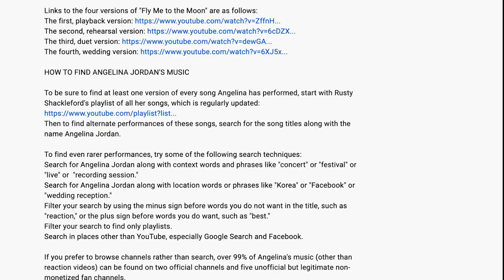Angelina Jordan Reactions A-Z #32: "Goodbye Yellow Brick Road" by Elton John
A review of Angelina's performance of the Elton John song "Goodbye Yellow Brick Road" on America's Got Talent. I also briefly discuss a mashup of her and Sara Bareilles singing this song.

This is #32 in a series of reviews and reactions to all 132 Angelina Jordan songs that are in the alphabetical compilation that superfan Rusty Shackleford put together. Link to his compilation

HOW TO FIND ANGELINA JORDAN'S MUSIC

To be sure to find at least one version of every song Angelina has performed, start with Rusty Shackleford's playlist of all her songs, which is regularly updated
Then to find alternate performances of these songs, search for the song titles along with the name Angelina Jordan.

To find even rarer performances, try some of the following search techniques:
Search for Angelina Jordan along with context words and phrases like "concert" or "festival" or "live" or  "recording session."
Search for Angelina Jordan along with location words or phrases like "Korea" or "Facebook" or "wedding reception."
Filter your search by using the minus sign before words you do not want in the title, such as "reaction," or the plus sign before words you do want, such as "best."
Search in places other than YouTube, especially Google Search and Facebook.

If you prefer to browse channels rather than search, over 99% of Angelina's music (other than reaction videos) can be found on two official channels and five unofficial but legitimate non-monetized fan channels.

This is the link to her complete cover song, "When You Believe," on the Republic Records Channel

Help raise the number of listens for the official video of 7th Heaven on Spotify:

And here is a link to the official Angelina Jordan Tik Tok